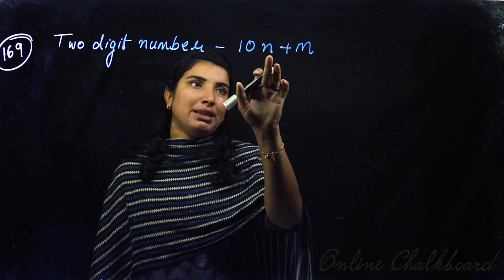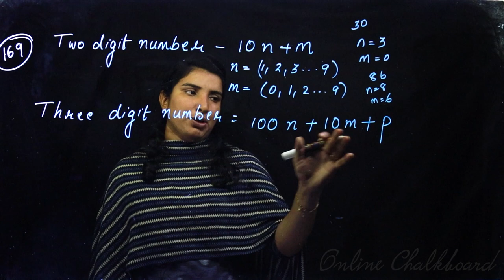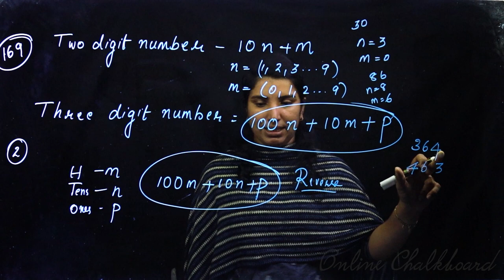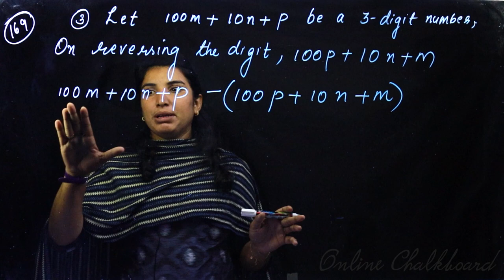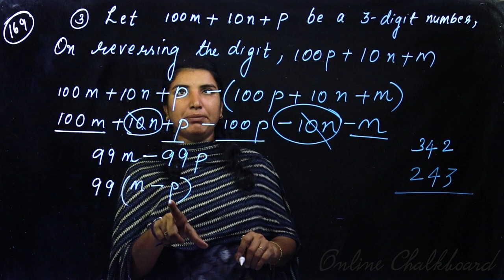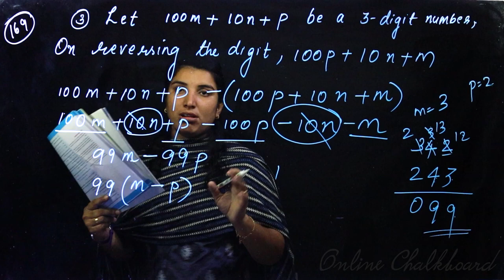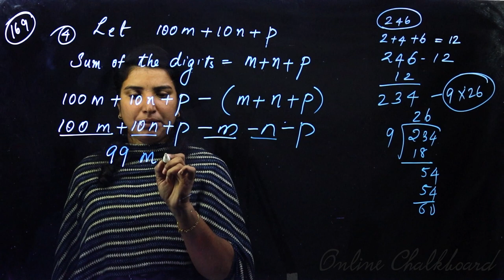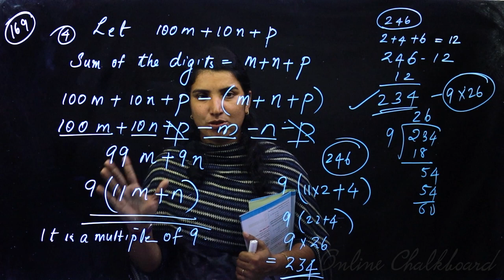Class 7 | MATHS | Chapter 11 - NUMBERS & ALGEBRA - Part 9 | SCERT | Kite Victers | Online Chalkboard